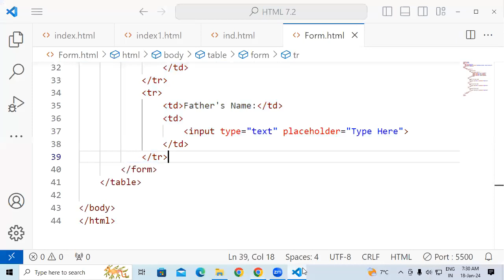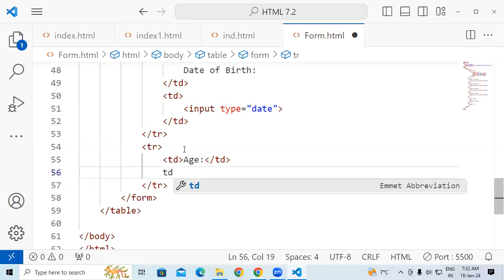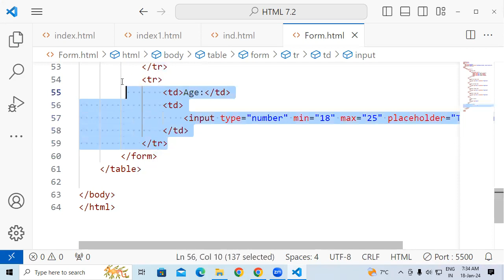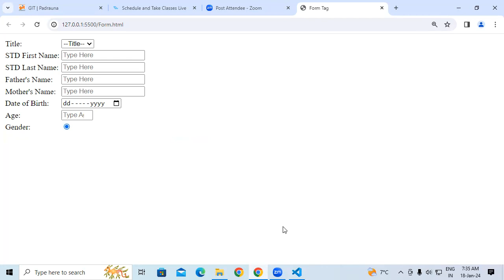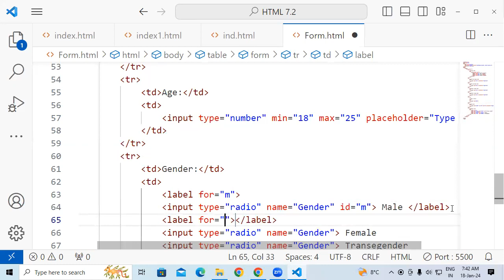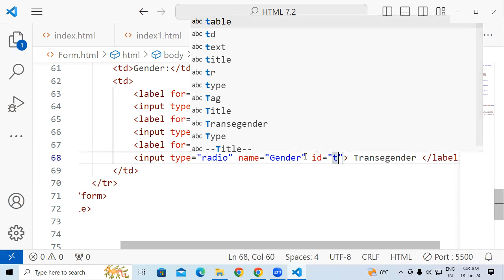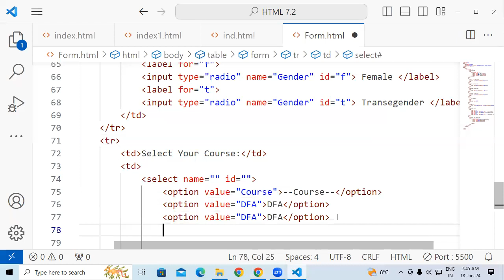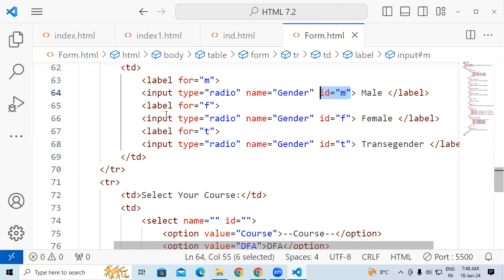How To Create Form Tag in HTML | GIT Education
How To Create Form Tag in HTML